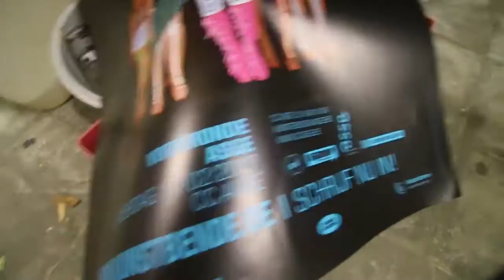CHIRO VLOG 1 - WIJ DOEN MEE AAN KUNSTBENDE 2017 !!!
Wij zijn van Chiro zellik(KETI'S) en Kunstbende heeft ons uitgedaagd om kunstig aan het werk te gaan dus bedachten wij om elke Zondag op te nemen en te tonen hoe het hier op Chiro Zellik aan toe gaat. Dit is niet 1  video !!! maar een serie van elke week die op elke maandag op onze Facebook en Youtube pagina te vinden zal zijn.